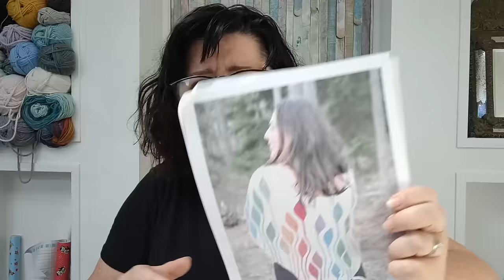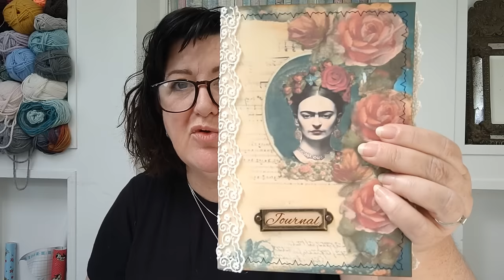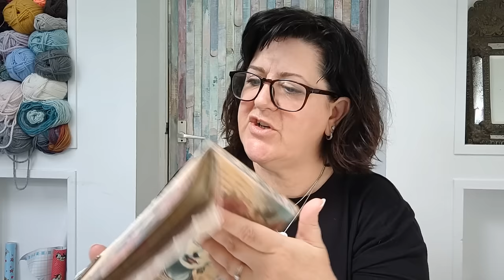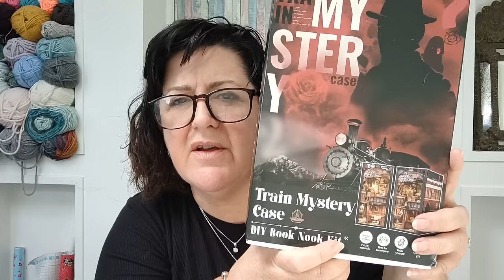Episode 22 The Woven Almanac Podcast - Knitting, Crochet, Sewing and crafting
Hi everyone
I'm back after a lengthy break from the channel and also crafting. As is always the case, I thought I didn't have much to share with you but I have a lot ha ha
I seem to have a fair amount of knitting in this episode but that doesn't mean my other crafts take a back seat. I've got some crochet, sewing (miniature too) and sharing some of the things I've finished since my last upload. I've also got some old WIPs that I'm trying to tick off the list.
Thanks for tuning in again and I hope you enjoyed spending some of your time with me whilst I waffle
about my crafting journey.
Take care
Dawn xx

Feeling crafty? Join our lovely Facebook community
Missing Daxter? Cute pics regularly posted on his very own Instagram
account

Timestamps

Intro 0:00

Life updates 03:45

Knitting 11:30
Lana Grossa Meilenweit Merino Extrafine Laura – 4554
Yarn and bag from @craftycleggscreations

Crochet 35:00

Sewing 39:40

Other crafting 45:05

Plans and Incoming 53:45